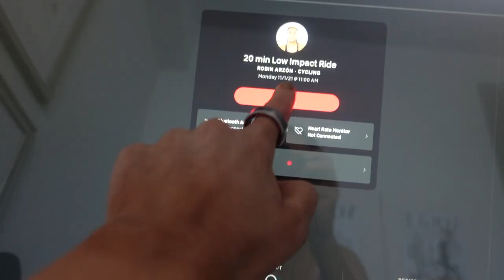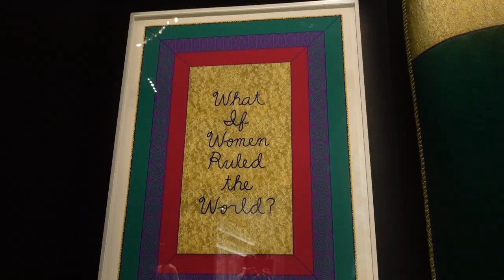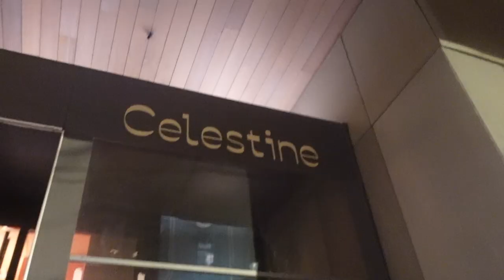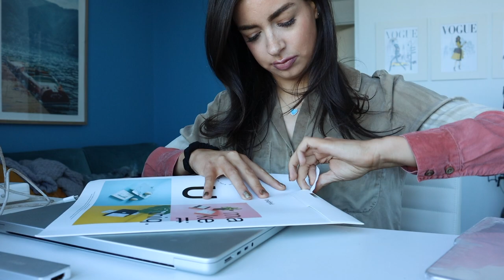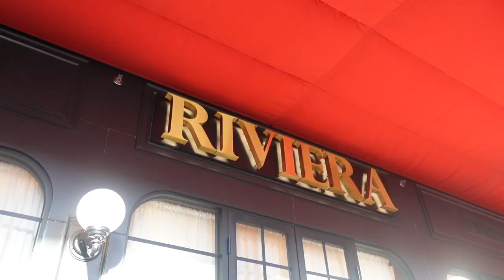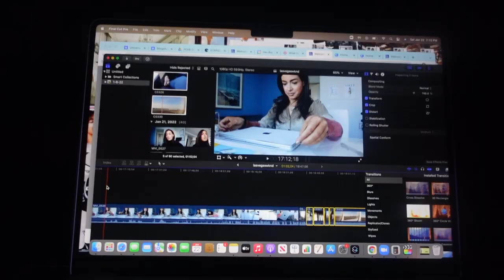NYC Weekend Vlog: Dior Exhibit & trip to Vegas!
In an adventurous mood, hehe! This was the DIOR EXHIBIT at the Brooklyn Museum: footage doesn't even do it justice, definitely go check it out if you live in the area!

JOIN THE DREAMAWAY COMMUNITY 🌙 to connect with other spiritual dreamers, Sunday evening energy reads, motivational messages, manifestation programming, abundance workshops, and more!